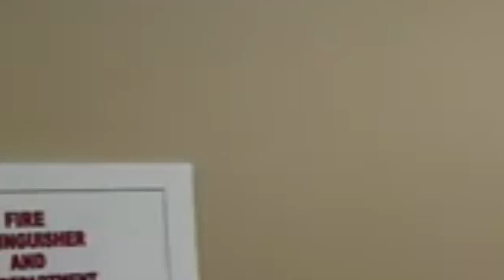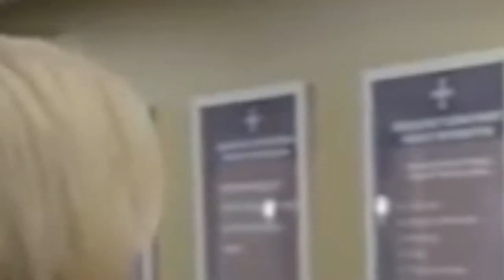If Loving You Is Wrong Tyler Perry's - S7 E17 - Movies Full​​​​​​​​ HD Tyler Perry's